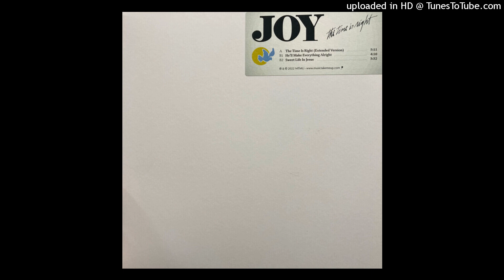JOY "The Time Is Right" (Extended Version) MTMU (12')